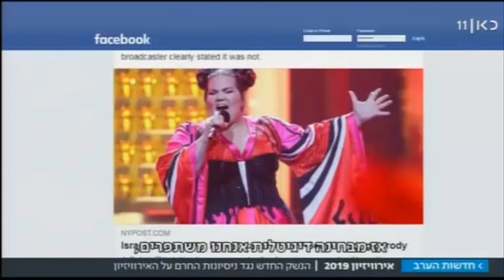Jackie Goodall speaks on Israeli TV Channel 1 On the Targeted Abuse of Ireland’s Eurovision Entrant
Jackie Goodall had the opportunity to speak on Israel’s Channel 1 TV Channel during DigiTell19 along with other pro-Israel advocates from around the world.